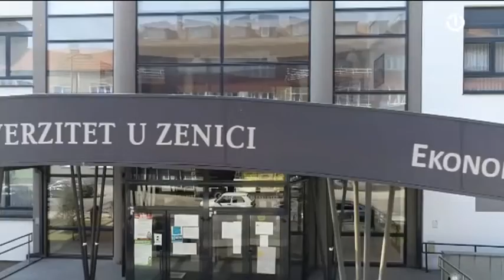U BiH smanjen i broj studenata upisanih na javne univerzitete